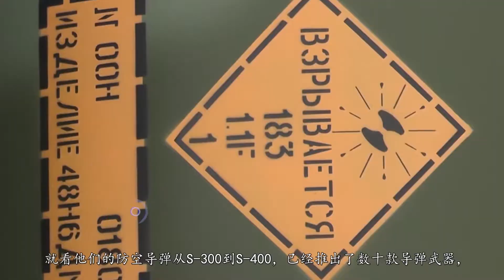Russia’s S500 has been discontinued and it is reported that it can intercept stealth fighters.